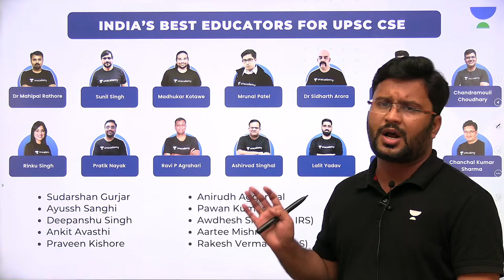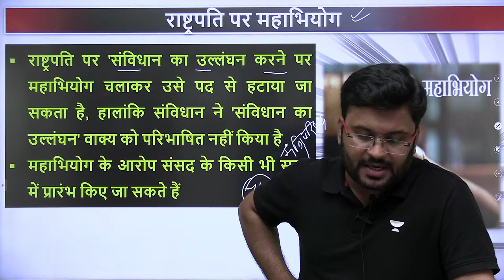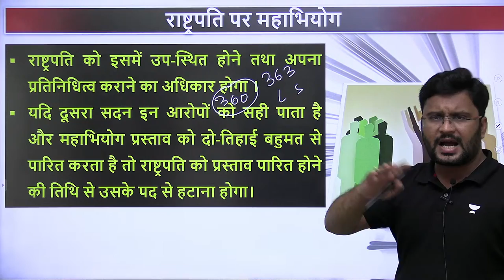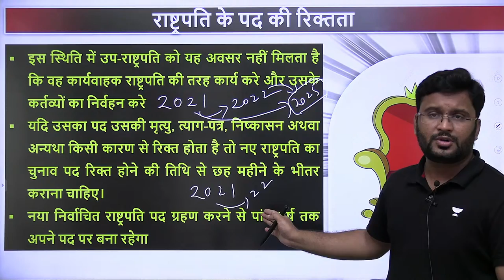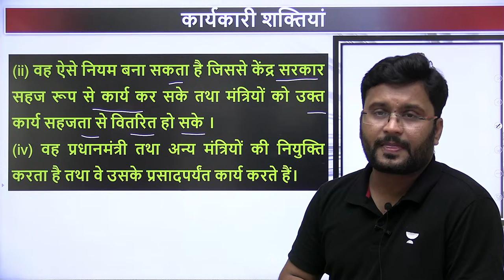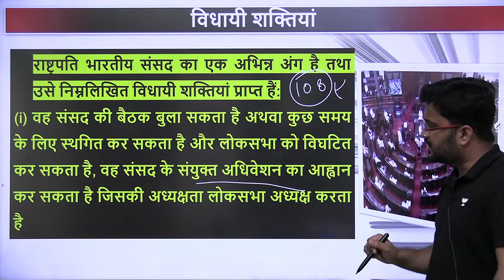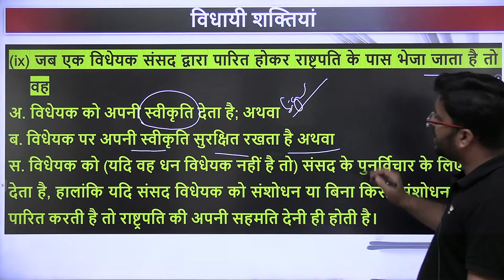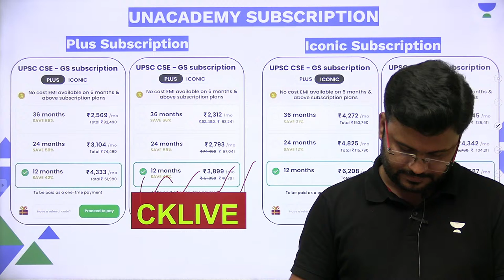M. Laxmikanth part - 33 | Let's Crack UPSC CSE Hindi | Chanchal Kumar Sharma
👉In this session, Chanchal Kumar Sharma will be teaching about Sampoorna M.Laxmikant Line by Line 6th Edition for UPSC 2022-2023 from Modern History for UPSC CSE.

About Educator - Chanchal Kumar Sharma is Managing director at pratigya IAS academy ujjain having 7 years of teaching experience

Call Chanchal Kumar Sharma's team on 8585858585 and take your UPSC CSE Hindi Preparation to the next level.

Welcome to Let's Crack UPSC CSE Hindi, your one-stop solution for UPSC CSE preparation in Hindi. India’s Top Educators will be teaching you daily on this channel. We will cover the entire syllabus, strategy, updates, and notifications which will help you to crack the UPSC exams.

In this video lecture, Chanchal Kumar Sharma is conducting a Session for Prelims 2021 for Geography. It's a high yield series for UPSC CSE Hindi aspirants with the entire focus on the upcoming Prelims 2020.

Unacademy Learner App Benefits:

1. Learn from your favorite Educator
2. Dedicated DOUBT sessions
3. One Subscription, Unlimited Access
4. Real-time interaction with Educators
5. You can ask doubts in live class
6. Limited students
7. Download the videos & watch offline